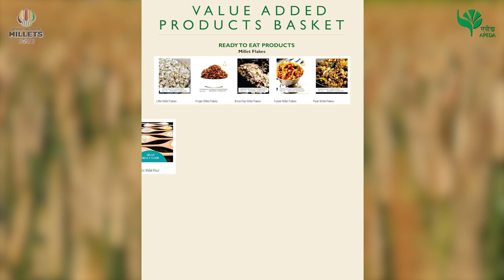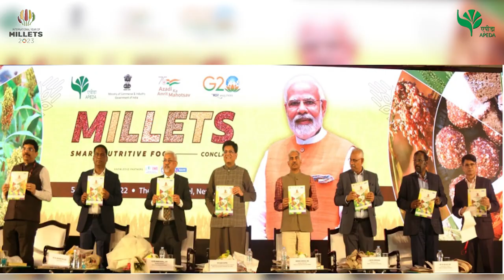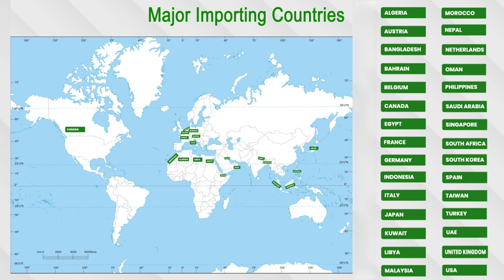Global Millets (Shree Anna) Conference, 18-22 March 2023, New Delhi